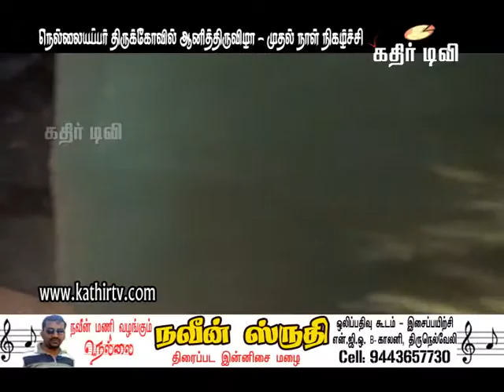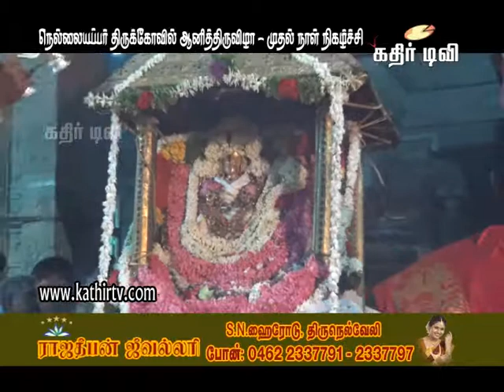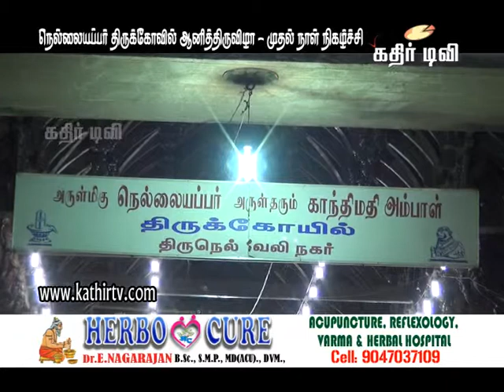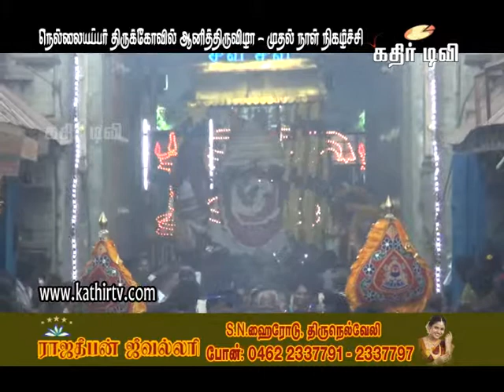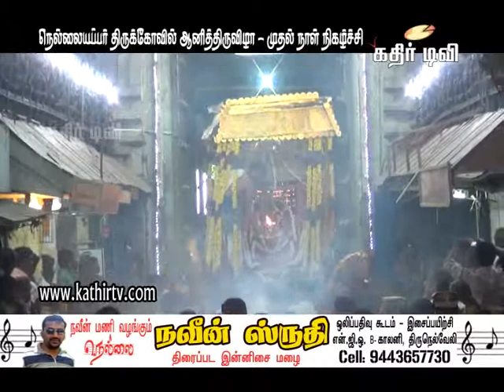நெல்லையப்பர் கோயில் ஆனிப் பெருந்தேர் திருவிழா-02-07-2014